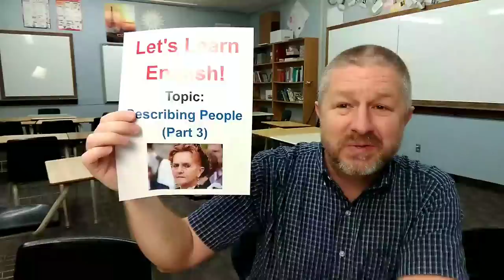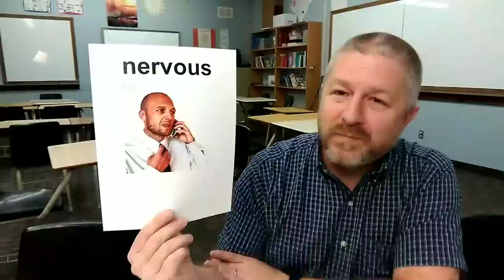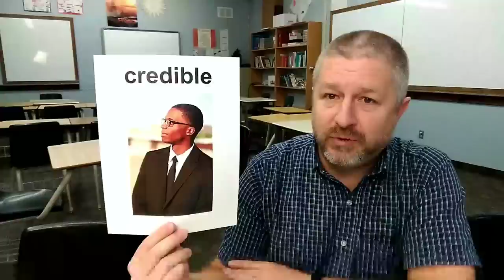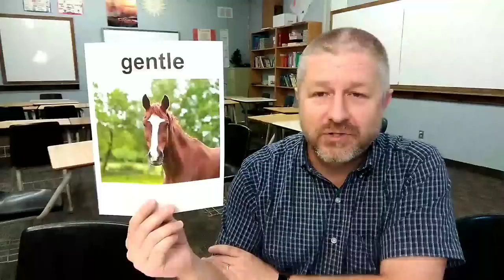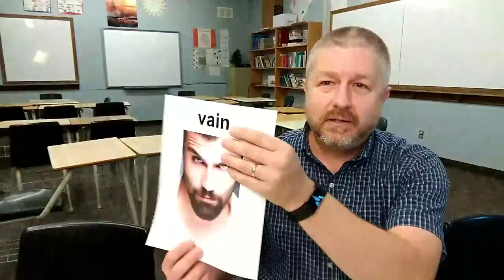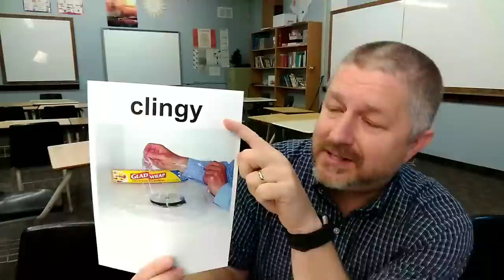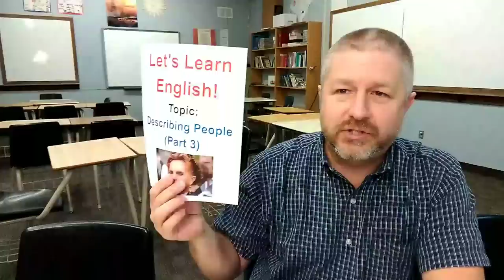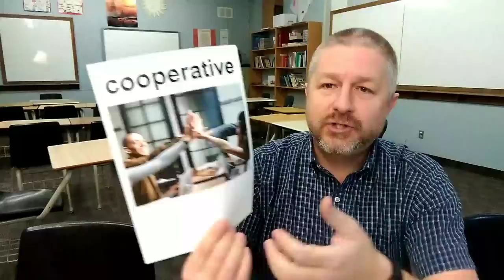Let's Learn English! How to Describe People in English Part 3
In this English lesson I will help you learn 30 more ways to describe people in English. In the last two lessons we spent time learning how to describe people in all kinds of ways so let's learn 30 more ways!

I hope that you are able to learn or practice all of these new English words in this lesson.  I'll make sure to pronounce each word clearly so that you can hear how they should sound, and I'll take the time to explain each word in detail.

I hope this lesson is helpful as you continue to learn English!

✅If you have a question about the English lesson topic, "Describing People", please use this form to submit the question

⌛ Remember:  Always watch the video again tomorrow.  This will reinforce the English you have learned!

✅SEND ME A POSTCARD:

Smithville, Ontario
Canada
L0R2A0

✅ Support Me:
😀💲 I do not want your money. My videos will always be free, BUT, some of you have asked me to set up a way for you to thank me. If you are looking for a way to thank me for my work, it is a great place to do just that.

Please only send me money if you have lots of it and can afford it. I DO NOT WANT your money if you are not able to afford it. I love making these videos. There is no charge. There never will be a charge. There is no bonus for sending me money.